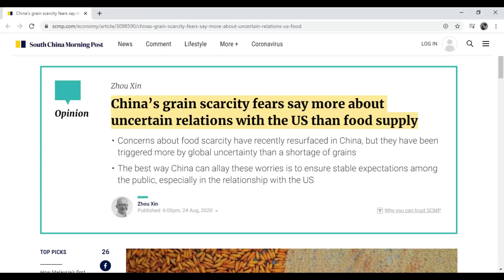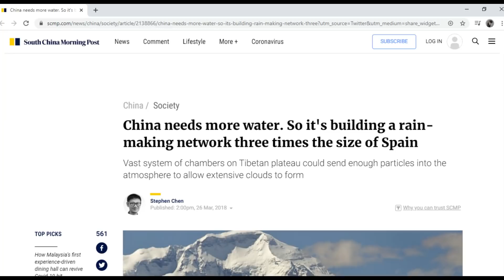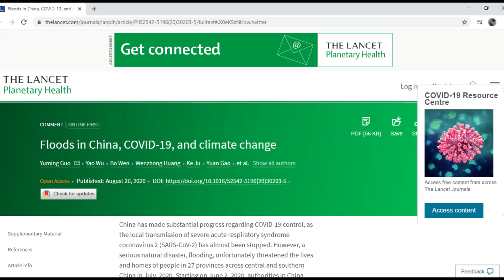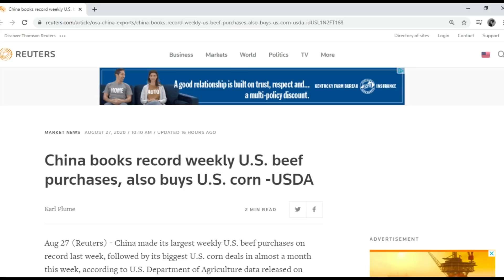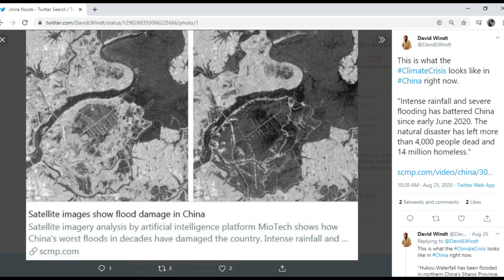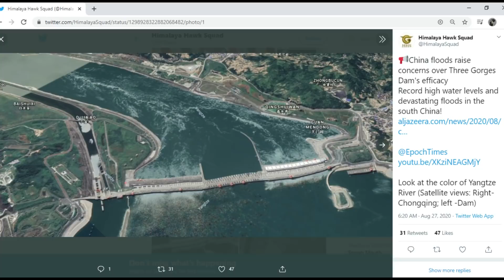Three Gorges Dam Update August 28 2020